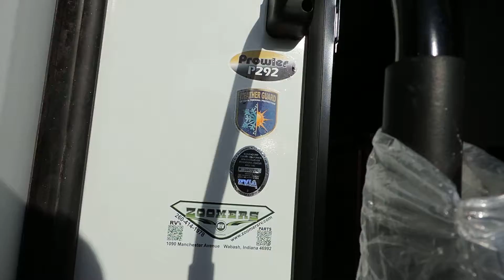Brand New Floor Plan 32' 2015 Heartland Prowler P292 3-Slides!!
We Just got 2 of these Units in this Week and Sold One This Morning.. This is an Awesome New Floor Plan that Prowler Just Introduced.. We Believe it Will be a Big Hit this Summer.. It has 2 Big Opposing Living room Slides and a Nice Bedroom Slide. This is a Great Couples Camper that still Sleeps 4. Lots of Room, Center Island, Walk Through Bathroom, and a Big Walk Around Queen Bed..  This is an All Fiberglass Skinned Lite Weight Loaded Up Fifth Wheel Only 8,489lbs.. It has Electric Awning, Aluminum Wheels Correct Track Suspension, Dexter Axles, Dual Brakes, Polar Package (Heated Insulated Sealed Underbelly), Black Tank Flush and Much More.. MSRP: $36,440 Zoomers Super Low Price $28,141.